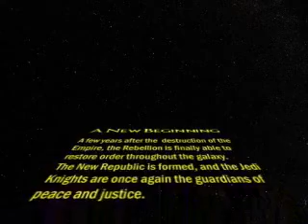A New Beginning - Part 1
A Star Wars Fan Film filmed, directed,and edited by Mike Newman.  Written by Tom Newman.  Actors: Mike, Scott, and Tom Newman, Krissy Herbeck, Ravi Samuel, John McCullough, and Mark Sopata.